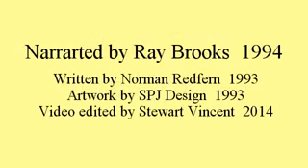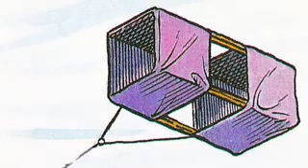Rupert and The Dizzy Donkey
Narrated by Ray Brooks